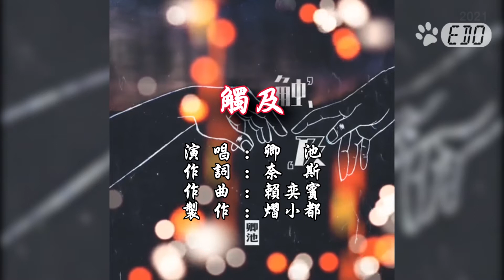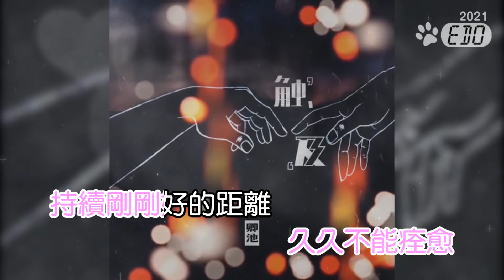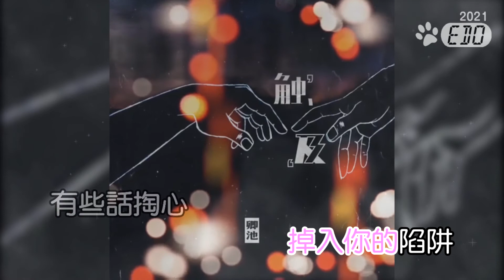【原聲+單曲封面】卿池-觸及(1080p HD)【單曲封面自製MV】【立體人聲】【KTV導唱字幕】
♬目前為每天不定時更新♬
聲明:

♬本頻道自製K歌，僅供欣賞練習♬

♬請勿擅自拿去營業用!!!♬

♬若喜歡本音樂請至官方平台購買歌曲支持♬